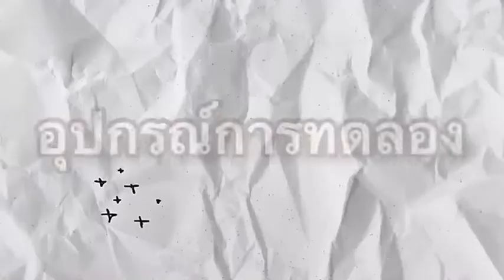(ม.ปลาย) ดูดไข่เข้าขวด โรงเรียน เพ็ญพิทยาคม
วิดิโอนี้เข้าร่วมกิจกรรม การแสดงทางวิทยาศาสตร์ (Science Show)
ประเภท มัธยมศึกษา ตอนปลาย งานสัปดาห์วิชาการครั้งที่ 16 และสัปดาห์วิทยาศาสตร์แห่งชาติครั้งที่ 4 ปี 2021 คณะสหวิทยาการ มหาวิทยาลัยขอนแก่น

ผู้เข้าร่วม
1. ภูรลินดา เชือกพรม
2. ภัทรยา ผาทอง
3. ณัฐชยา ชนชิด

ครูที่ปรึกษา
คุณ เบญจมาศ กระตารัตน์
คุณ ปรีชา ดีนาง